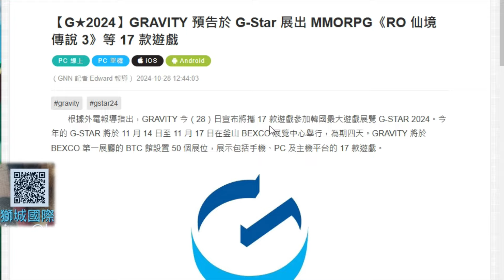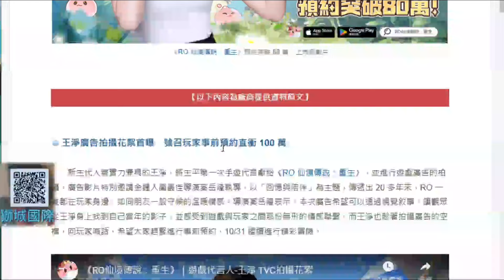【RO愛如初見 #1】成為玩遍RO的訓練家，晚2年才試玩『愛如初見』心得分享，初心者到夢羅克『一轉盜賊』全實錄，聽說RO3要來囉｜【軒老】RO長篇日記